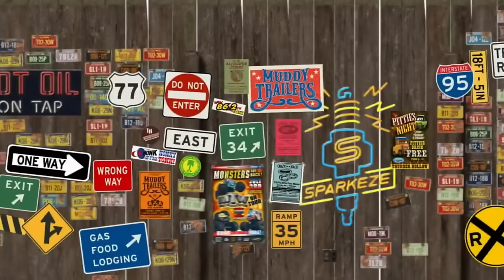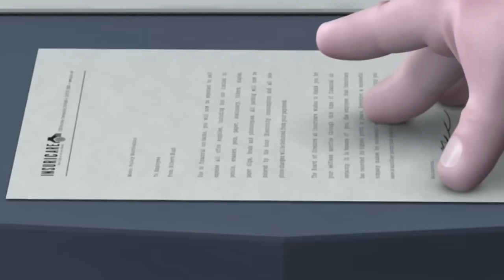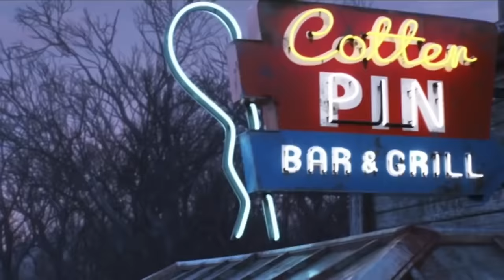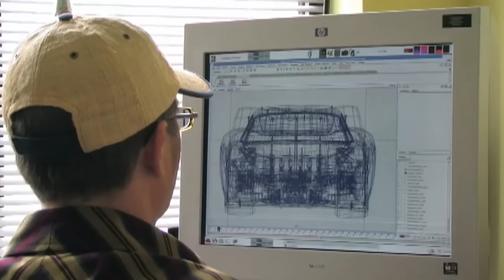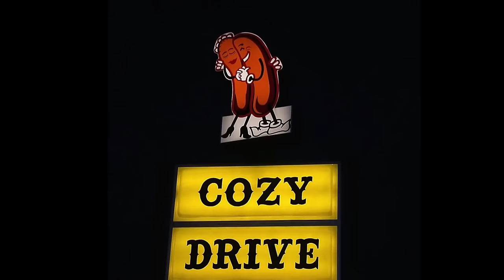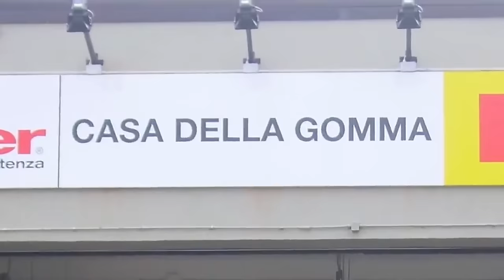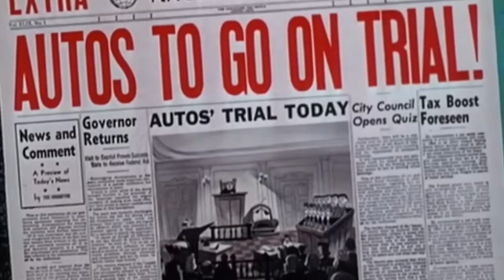Did you know that Maters's eye...